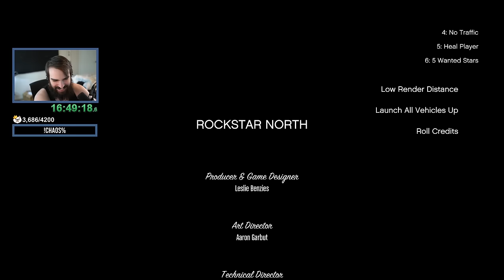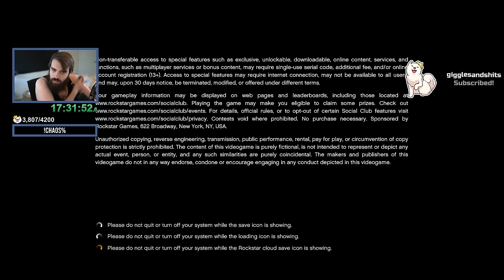Twitch Controls GTA V Chaos - Chat Randomly Mods The Game #9 - S02E09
Step into the chaotic world of GTA 5 like never before with our mind-bending Chaos Mod, now under the control of the Twitch chat! Every 30 seconds, our vibrant community gets to decide between three wild, unpredictable effects that can turn Los Santos upside down. From zany monkey companions to Brad's unexpected resurrection and even rainbow-colored vehicles, you won't believe the mayhem we're about to unleash. As a seasoned GTA V speedrunner with world records under my belt in all categories, I've been searching for something to inject a fresh dose of excitement into the game. This mod, often referred to as the 'cheat mod' or 'Chaos%,' draws parallels to a notorious cheat in Grand Theft Auto: San Andreas. Brace yourself for an exhilarating rollercoaster of glitches, oddities, and laughter – because it's all part of the uproarious fun! 20 New Effects and Improvements to